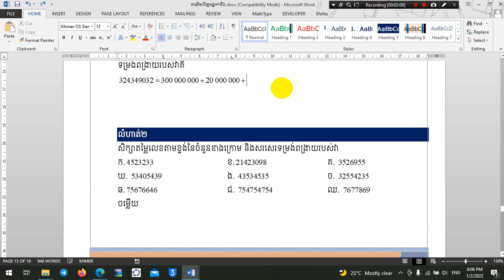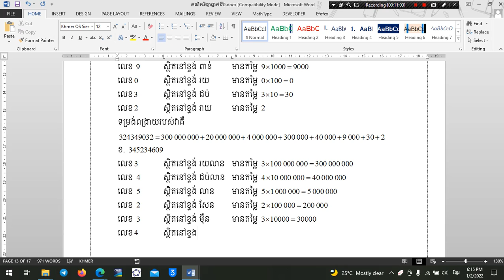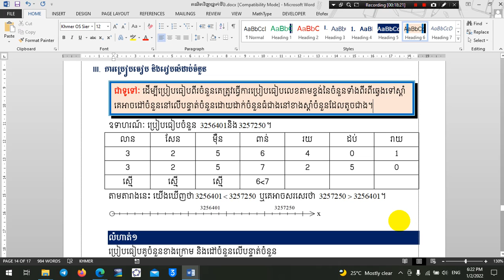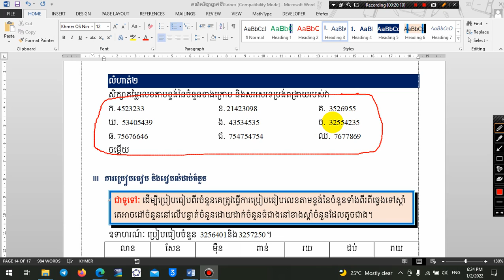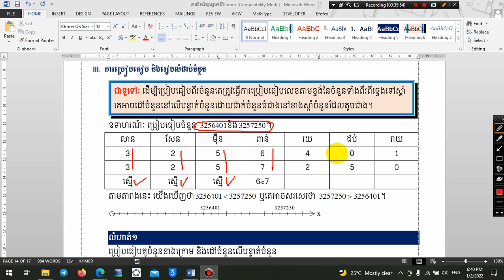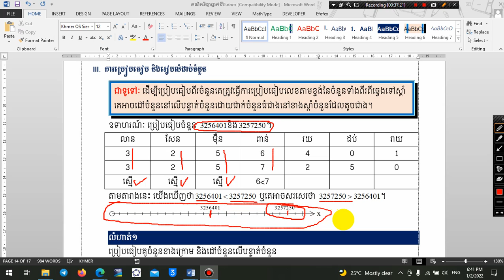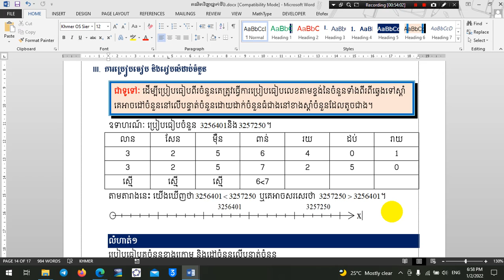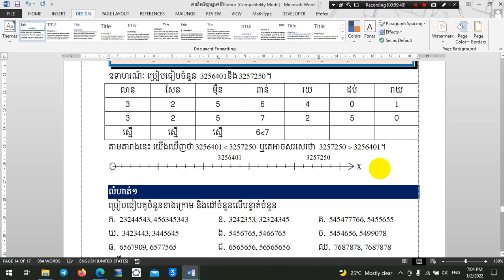០៦. គណិតវិទ្យាថ្នាក់ទី៦ ការប្រៀបធៀបចំនួន